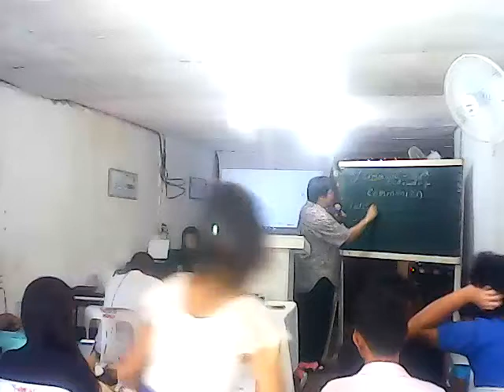Revelatory Communion Typologies 20180401 095705 EndtimEnglish Joselacruzamar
Download tracts audios in the files of facebook groups:
Progressive Revelation Ministry ; cogeo Endtime Series
search radioloyalty progressive revelation bible study
search paltalk chatroom progressive revelation room